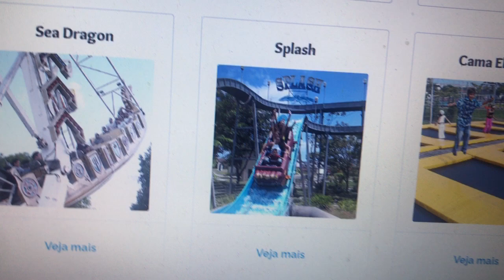Mirabilandia Montanha Russa de Água Chamada Splash